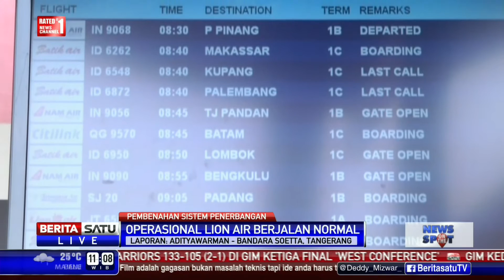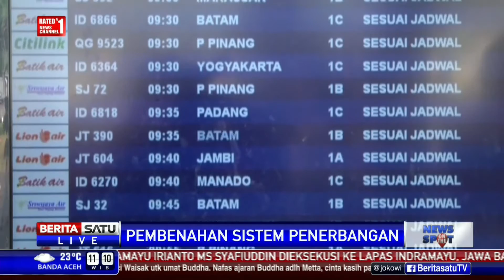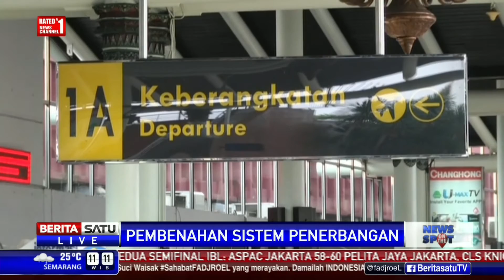Tidak Ada Pengalihan Penumpang Lion Air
Kementerian Perhubungan membekukan layanan jasa penumpang dan bagasi atau ground handling Lion Air di Bandara Soekarno-Hatta. Keputusan tersebut menyusul terjadinya salah prosedur yang dilakukan Lion Air.

Facebook.com/BeritaSatuTV
Youtube.com/BeritaSatu